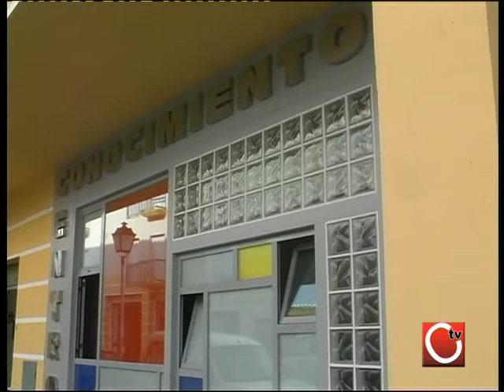UNED EN TRUJILLO - MAYO 2012